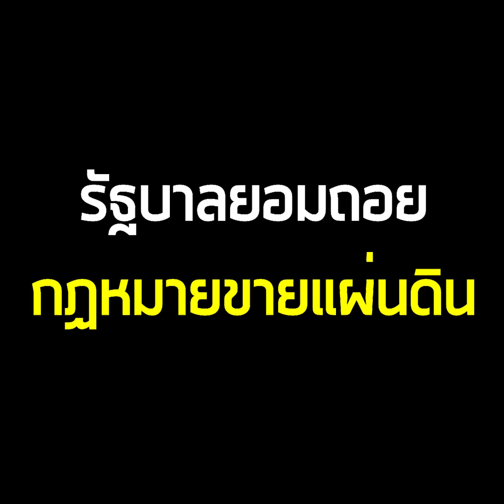รัฐบาลยอมถอยกฏหมายขายแผ่นดิน หลังถูกกระแสต่อต้านอย่างหนัก